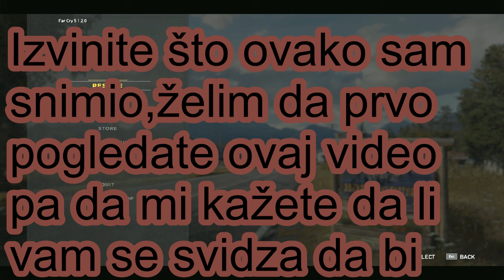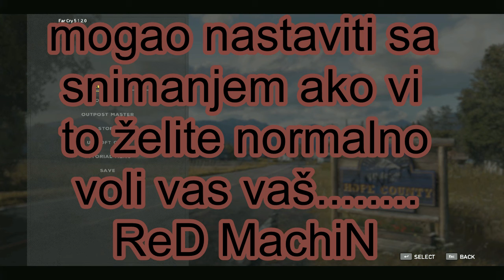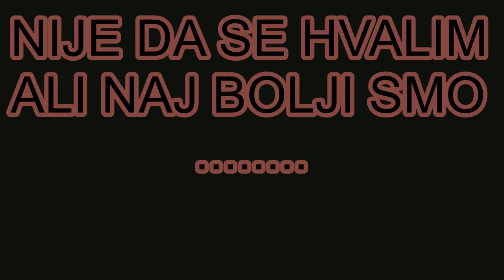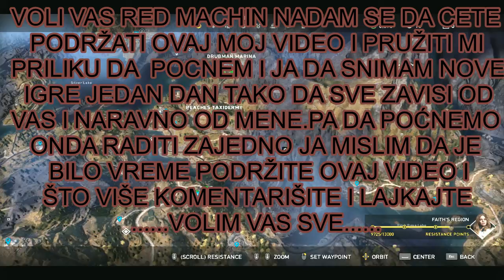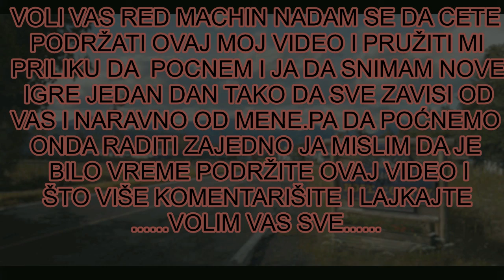Idemo ispocetka sa sredine hehe..Far Cry 5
Subajte se,podrzite kanal,budite humani i da vidimo dokle ce ovaj kanal stici.Sve vam je objasnjeno u videu.Poceli smo novi serijal.Samo za vas,uzivajte. IDEMO IZ MRTVIH DA SE DIGNEMO.
vas ReD,da pomognete ovaj Kanal i podjelite ga.Na svojim mrezama,jer od velike koristi bi bilo mi sve to.Voli vas ReD. i Ako neko moze da donira,ali ja nemam PeyPal ali mozete se javiti na moju adresu i tako mozete se samnom dogovoriti i donirati.Ostavicu vam a ima i HVALA UNAPRED